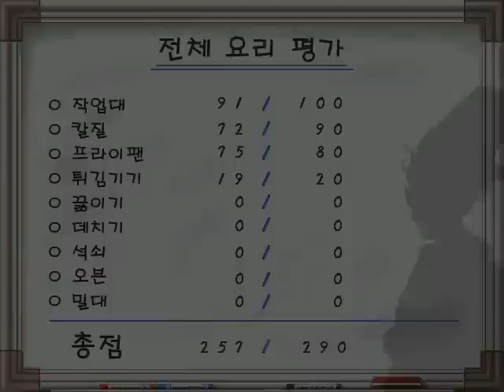천하일품 요리왕 플레이1